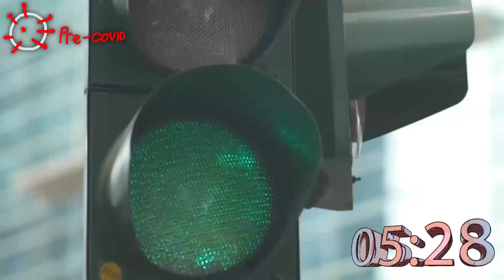Waitlisted | Ps. Joshua Artono | 3:16 Youth Ministry English Service - 17 April 2021.